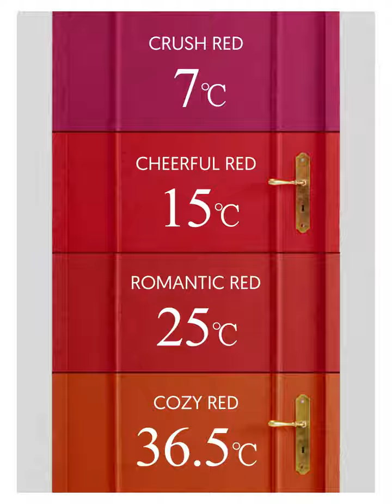봄웜톤 추천 36.5℃, 마이팔레트 코지 레드의 온도 - 이니스프리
세상에 같은 레드는 없다.
당신에게 어울리는 레드의 온도는 따로 있습니다!

이니스프리 레드의 온도 메이크업룩으로
나만의 레드를 담은 마이팔레트 를 만들어보세요!